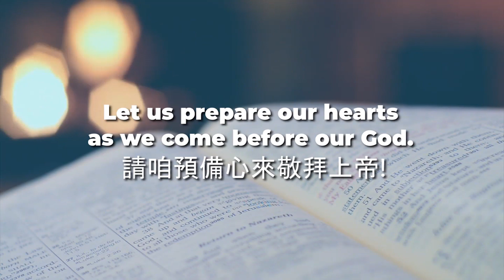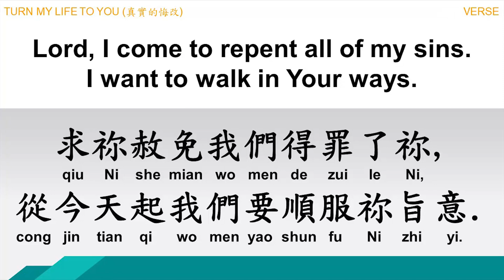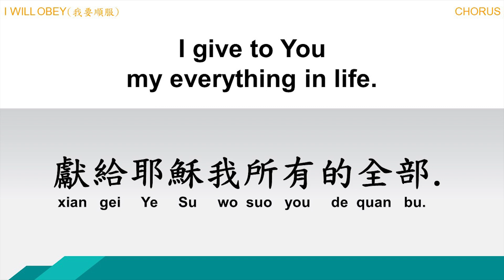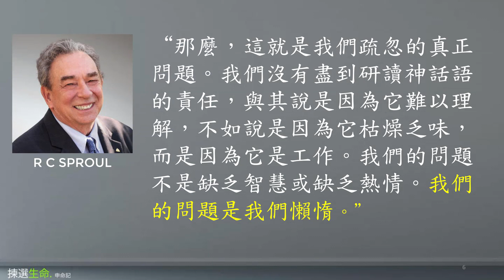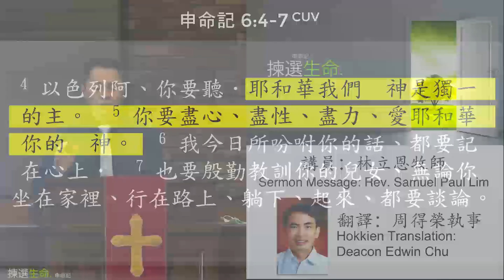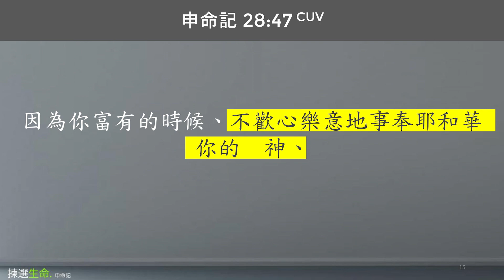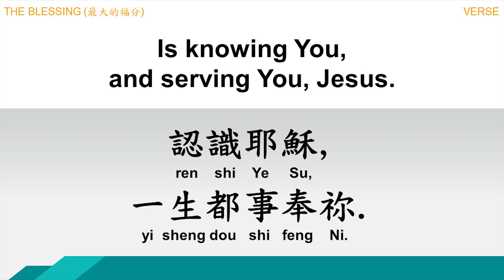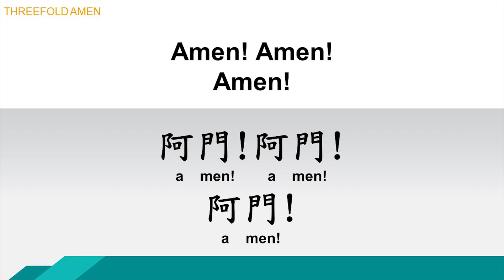DEC Online Worship (Chinese) December 4, 2022 | Choose Life 揀選生命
Preacher: Rev. Samuel Paul Lim
Translator: Edwin Chu
Worship Leader: Judy Chiu